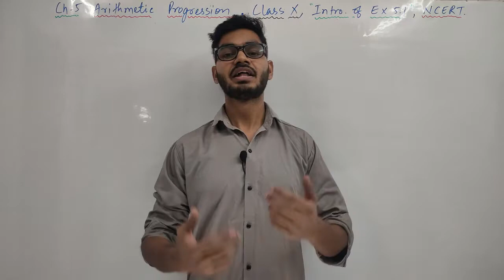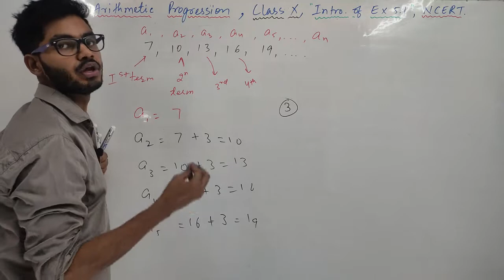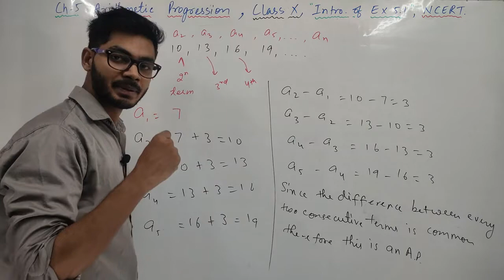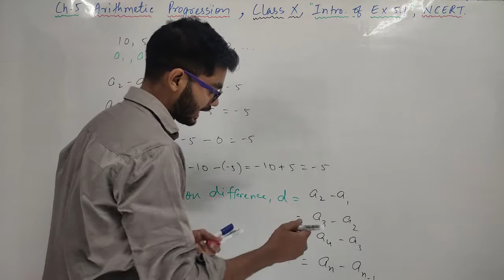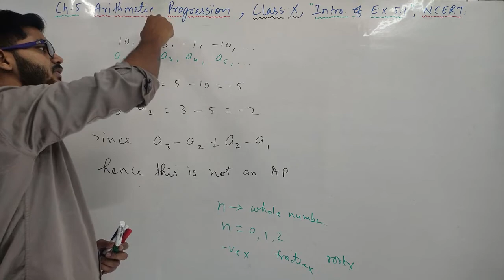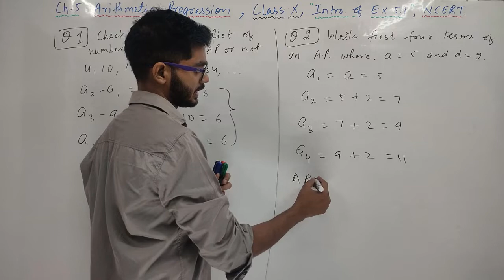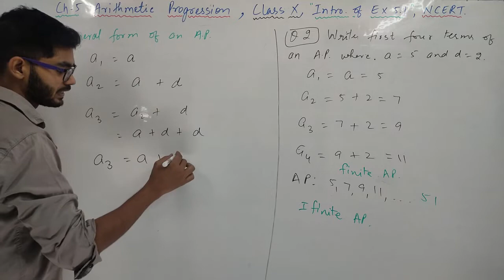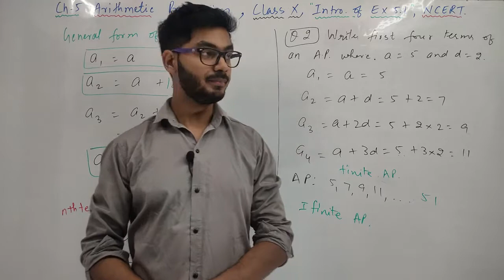Class - 10 Chapter 5 Introduction Of Ex 5.1 Arithmetic Progression, By Rajeev Kumar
HI STUDENTS ,

THIS VIDEO IS BASED ON Class - 10 Chapter 5 Introduction Of Ex 5.1 Arithmetic Progression, By Rajeev Kumar

TOPIC :-
QUESTION 5 PART 10 OF EX 8.4 TRIGONOMETRIC RATIOS CLASS 10
CH-8 INTRODUCTION TO TRIGONOMETRY, CLASS 10 MATHS